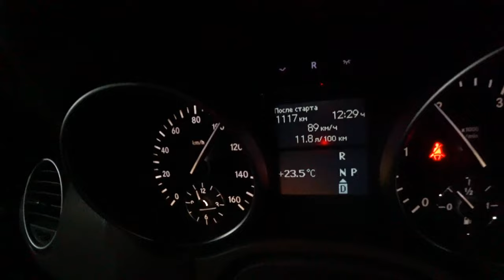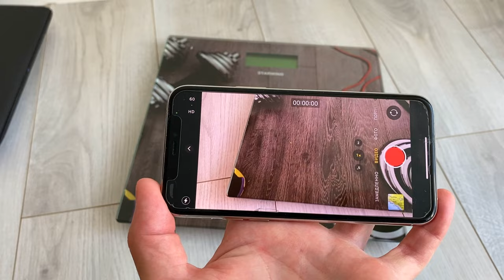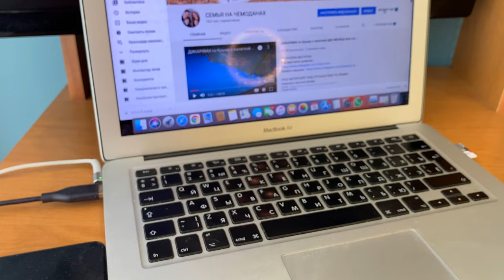НА ЧТО СНИМАТЬ БЛОГ / ВЛОГ. МОЙ ОПЫТ. Обзор техники: камера sony DJI mavic Iphone 11 pro boya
Надеюсь данный выпуск смотивирует кого-нибудь начать снимать.